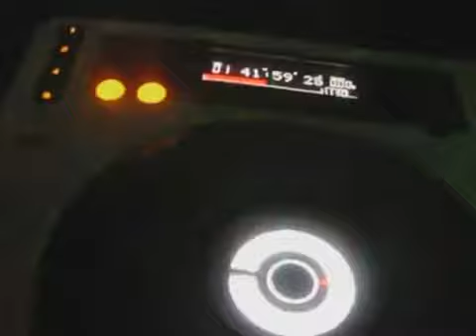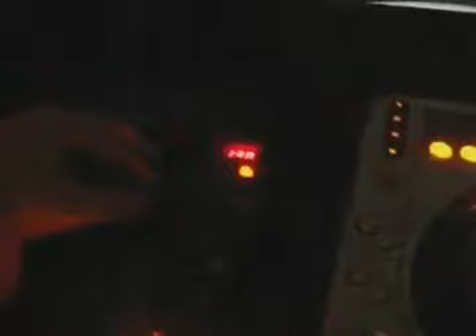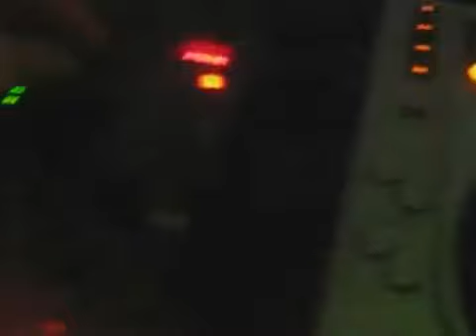D WICKED INTO THE BIRTH OF LIGHT MUSIC VIDEO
The Video was shot and directed by Markas Markulis. Some of the shots were based at University of East London while the rest of the shots were based in other parts of Central London. I also like to thank UEL for giving us their permission of filming in their docklands Campus in Summer 2011.